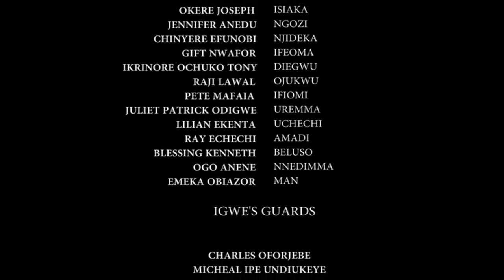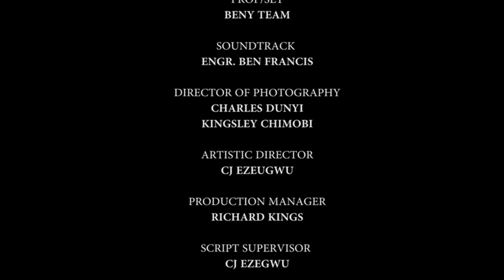How A Royal Prince Chose A Humble Village Girl Over D Proud Princess Betrothed 2 Him/Nigerian Movies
In this Nigerian movie, Starring: Ebere Okaro Onyiuke, Ugezu J. Ugezu, Collins Ejike and other Nollywood actors.